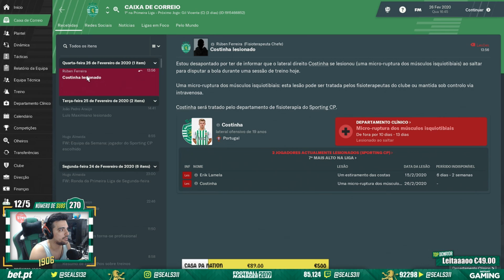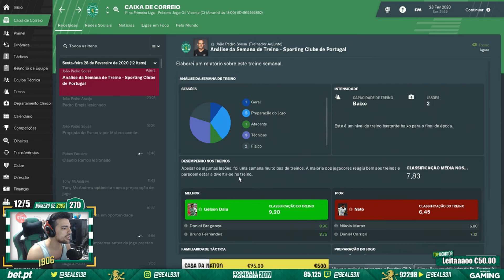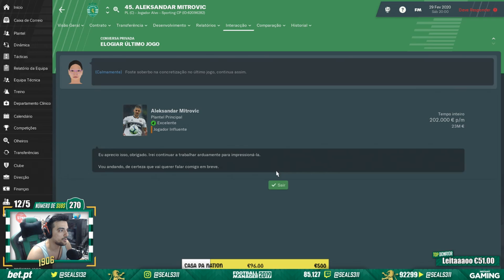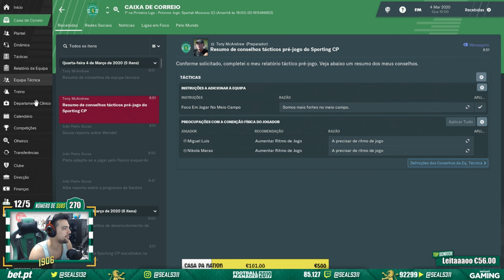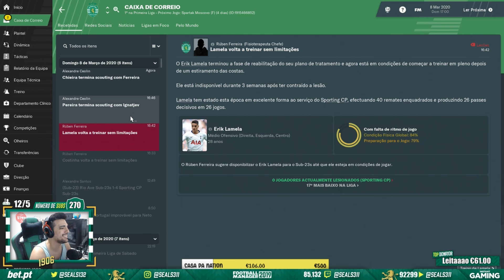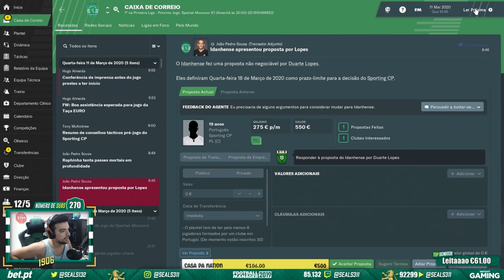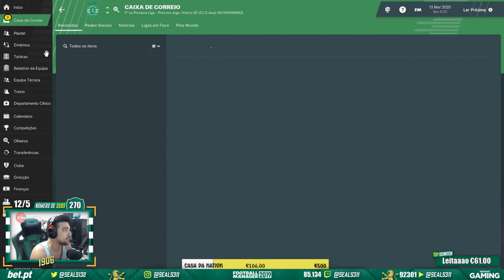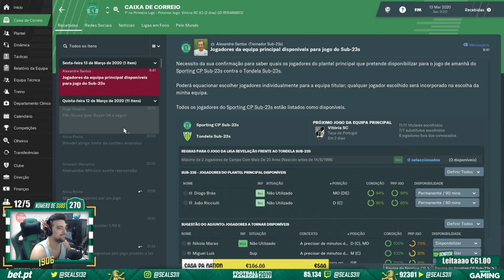10 PONTOS 10 JORNADAS | SPORTING CP 2.0 | FOOTBALL MANAGER 2019 T2 #31